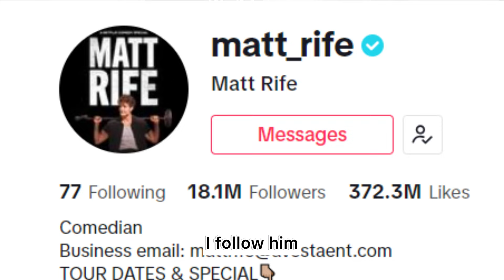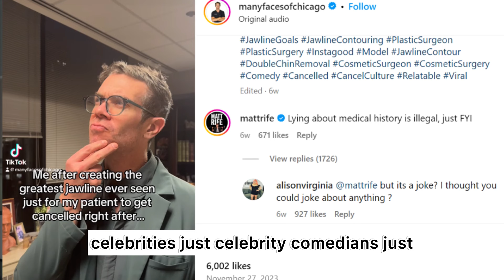Defamation Drama: Comedians vs. Creators; Jimmy Kimmel v Aaron Rodgers; Matt Rife v content creators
In this video, I review recent claims by celebrity comedians like Matt Rife and Jimmy Kimmel who recently accused others of defaming them including Aaron Rodgers who reignited an old beef between the two public figures dating back to jokes Kimmel made on his Late Show programming about the retired pro NFL player; Similarly, comedian Matt Rife has pushed back and even accused on creator on his Instagram account of illegally suggesting he performed plastic surgery cosmetic procedures on Rife.